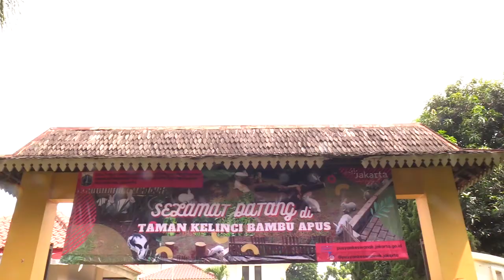Taman Kelinci Bambu Apus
Pusat Pelayanan Kesehatan Hewan dan Peternakan Dinas Ketahanan Pangan Kelautan dan Pertanian DKI Jakarta memiliki Taman Kelinci Wisata Edukasi Peternakan Perkotaan di Taman Ternak Bambu Apus, Jalan Bambu Apus Raya No. 20, Kecamatan Cipayung, Jakarta Timur. Taman ini menjadi salah satu tempat menarik bagi warga Jakarta khusunya bagi pecinta hewan. Taman dibuka setiap Selasa, Kamis dan Jumat pukul 08:00-09:00 WIB.